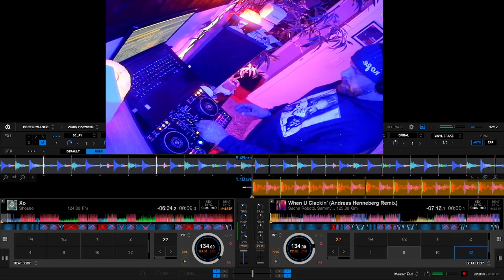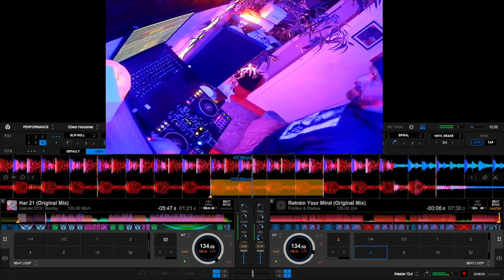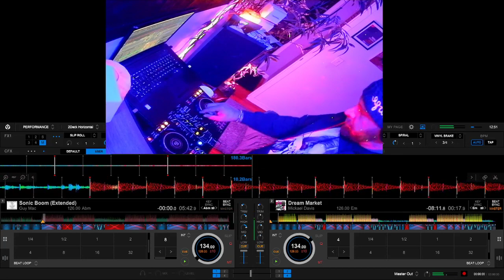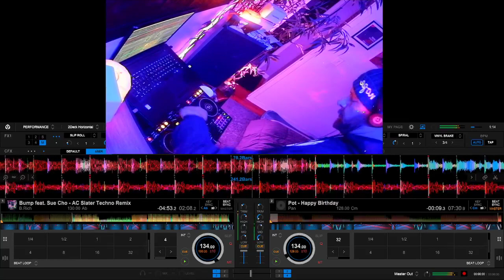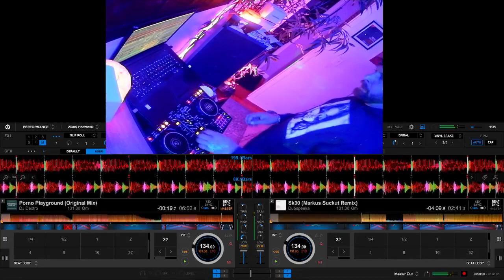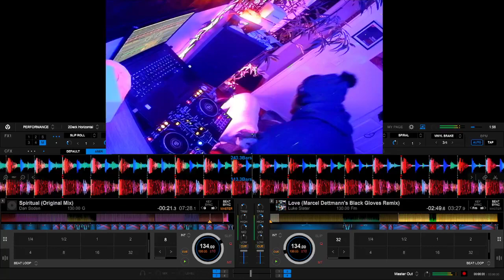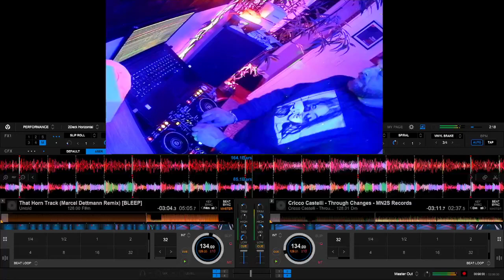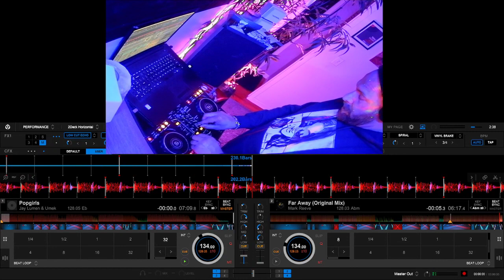MIC CHECK 1,2,3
sorry for the mess ups :( my computer is NOT a good one :/ thank you for listening !